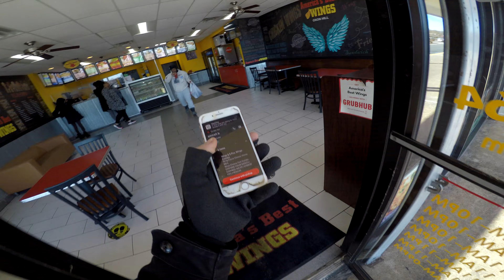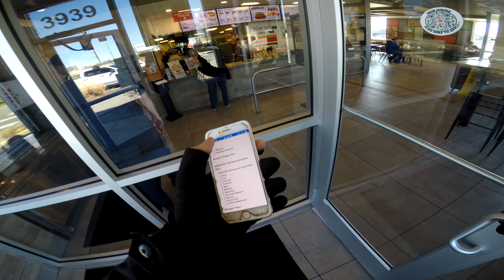Exploring the Wild West of the Washington DMV: Drive-Bys, Food Cravings, and Honda PCX150 Adventures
Join us on a wild ride through the untamed territories of the Washington DMV, where the spirit of the Wild West still thrives. From Oxon Hill to Southeast, Suitland to Southwest, we navigate the streets where drive-bys are a reality. Mounted on my trusty steed, the Honda PCX150, I traverse these streets in search of those craving Popeyes, McDonald's, and chicken wings. Come along for the adventure and discover why this area is among the most intriguing in all of Washington D.C.